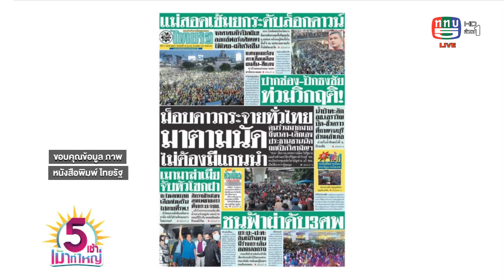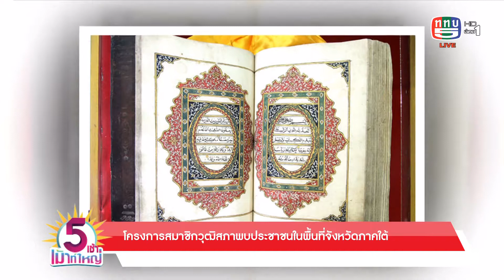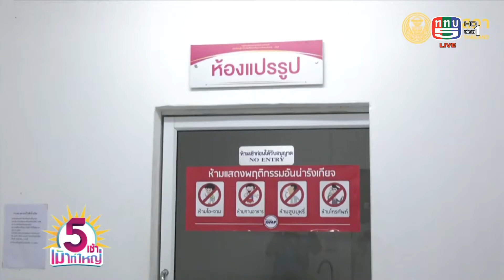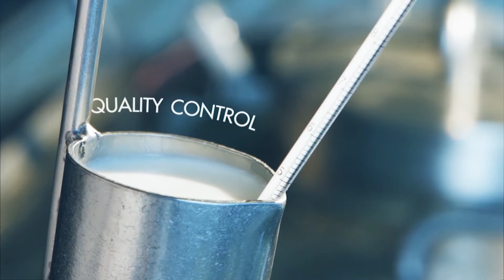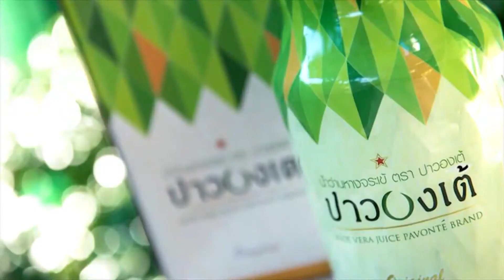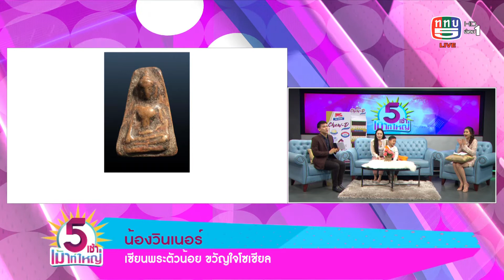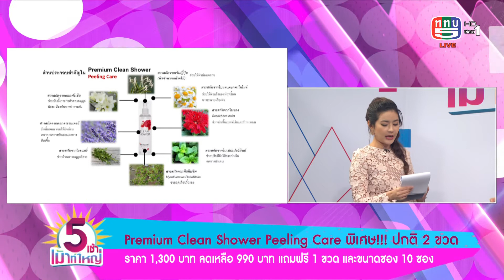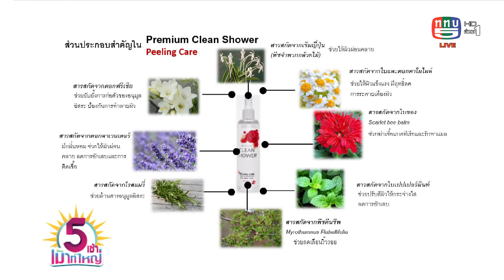รายการ 5 เช้าเม้าท์ใหญ่ 19-10-63